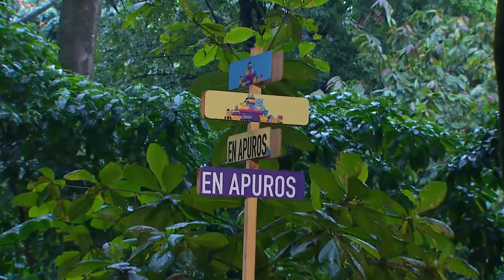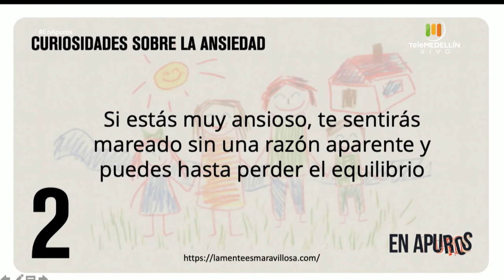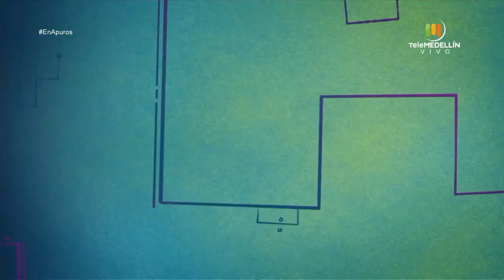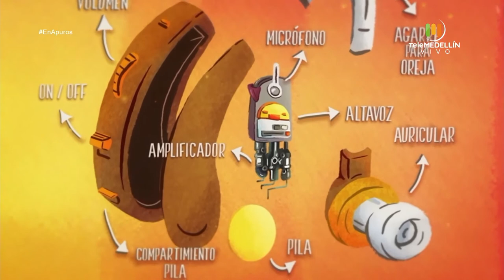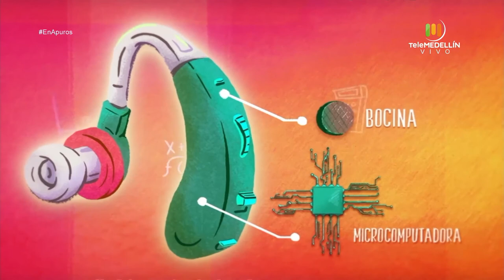La ANSIEDAD INFANTIL [En apuros] Telemedellín